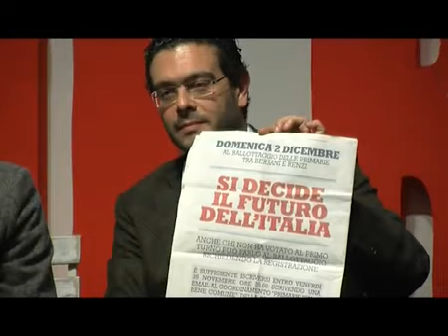Primarie cs, comitato Renzi: esposto contro Matteo inconsistente - Youdem Tv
- Conferenza stampa del comitato Renzi